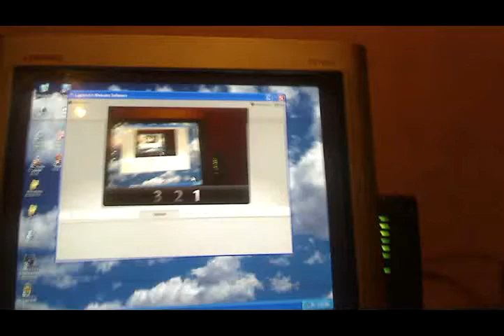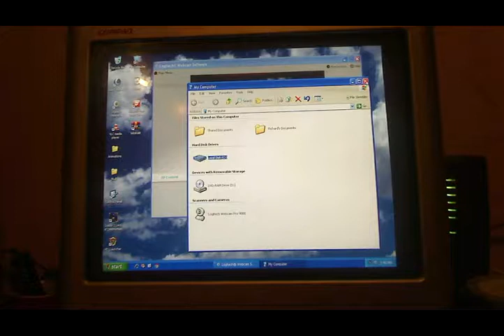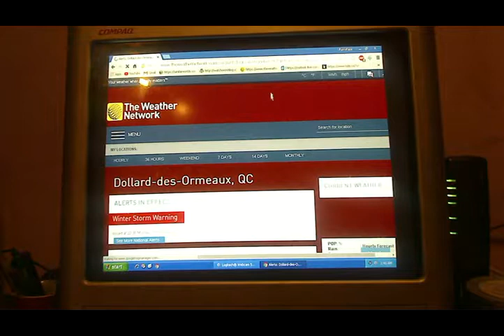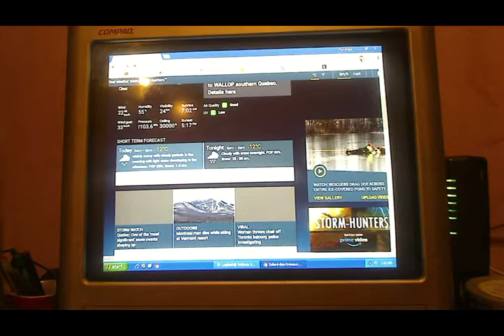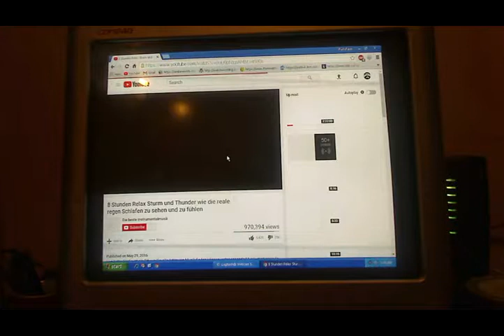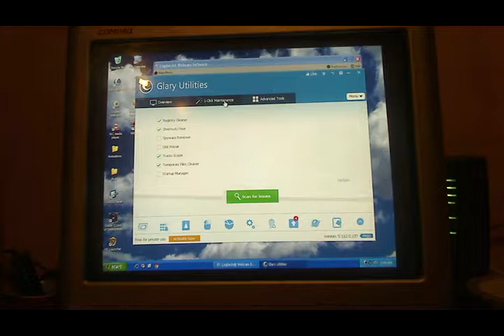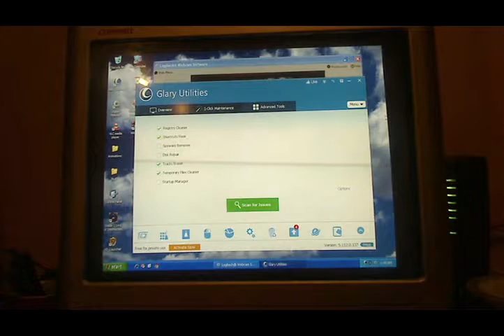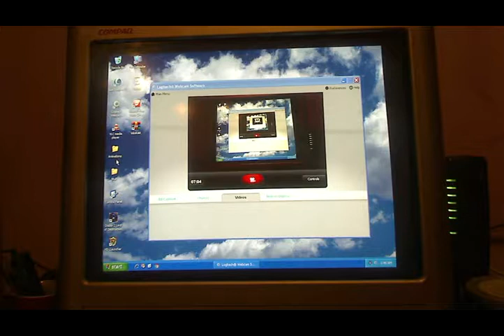using XP Pro in 2019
using XP Pro 32 bit in 2019
would've preferred it to wind up better but had to reload in Glary utilities afterwards to work properly but XP Pro still works just Fine
one more hint : paste this in the browser dialog box under properties for the browser icon , make a space first -disable-infobars then save it and run the chrome browser , this gets rid of that pesty yellow banner across the top of the browser telling you this version of chrome is no longer supported